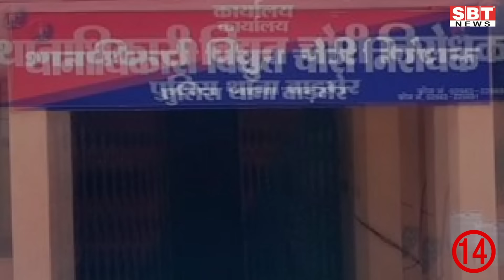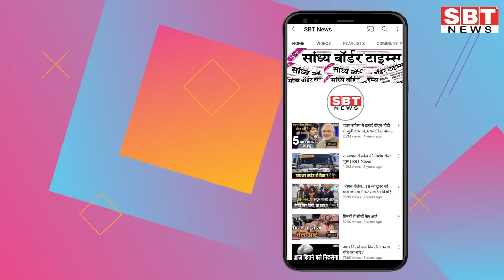21 जून : राजस्थान दोपहर 1.15 बजे की 15 बड़ी खबरें | SBT News | Rajasthan News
21  जून  : राजस्थान दोपहर 1.15 बजे की 15 बड़ी खबरें